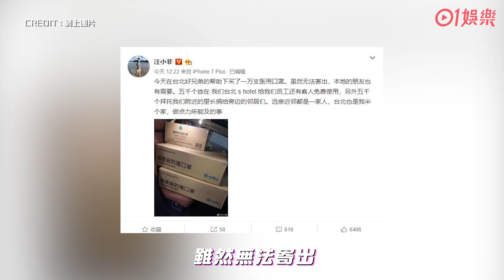【武漢肺炎】汪小菲再買口罩贈台得罪中國網民：愛國你就好好愛國